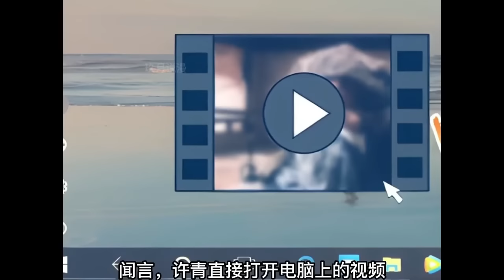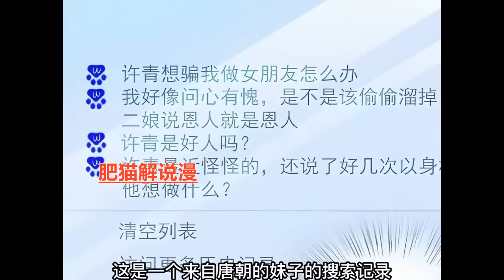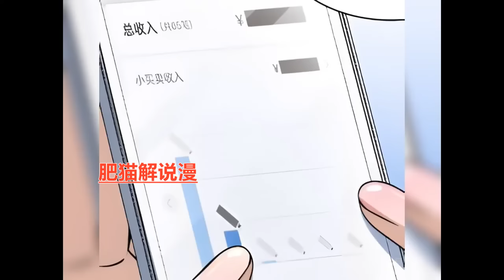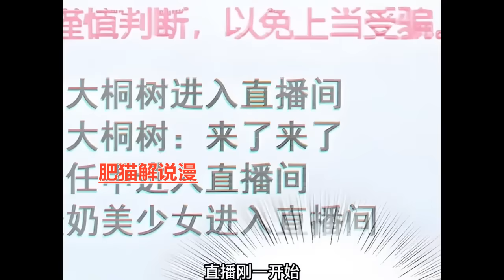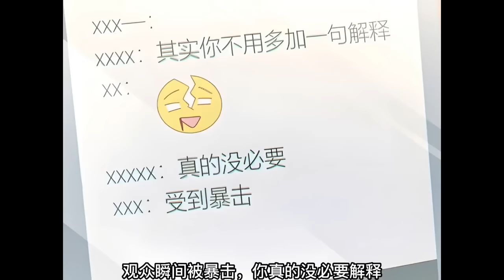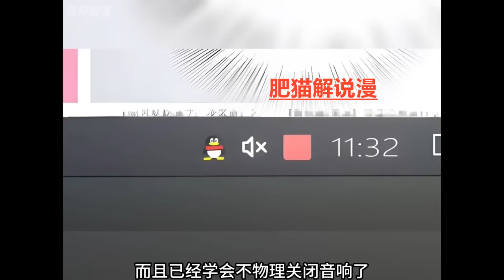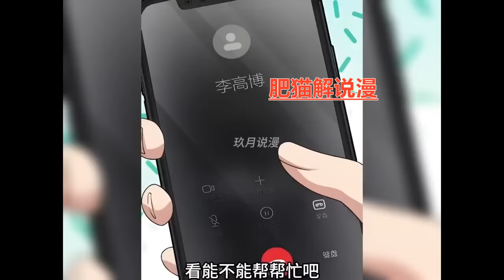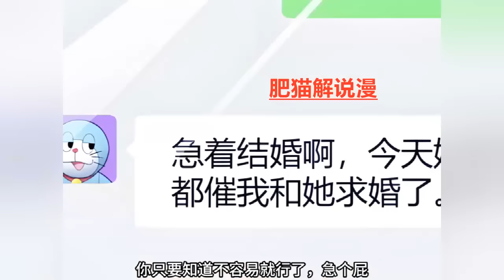漫画最新《我家老婆来自一千年前》第1至252集"唐朝少女姜禾穿越千年来到许青眼前，命运牵起这跨越千年的爱恋。 少女所熟悉的一切，都已经变成历史。少年则毫无保留，带着少女开启全新的生活。肥猫解说漫